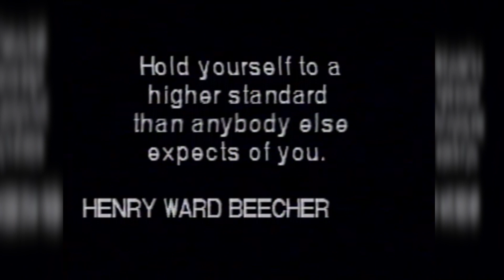88 Albuquerque Police Academy 88th Cadet Class Video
This is the music video produced for the Albuquerque Police Departments 88th Cadet Class which graduated in 2004!